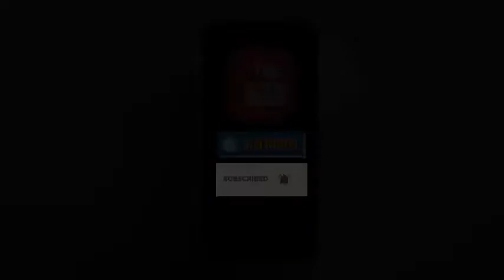प्लास्टिक कैरी बैग को संपूर्ण रूप से बंद करने के लिए अभियान जोरों शोरों से जारी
प्लास्टिक कैरी बैग को संपूर्ण रूप से बंद करने के लिए अभियान जोरों शोरों से जारीbreakingnews headlines viralnews arthprakashtv arthprakashnews#